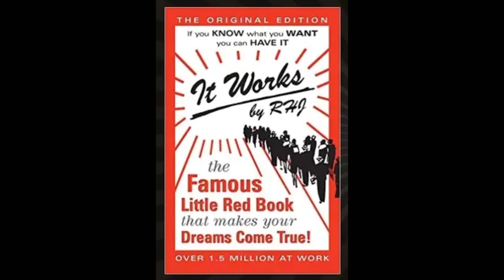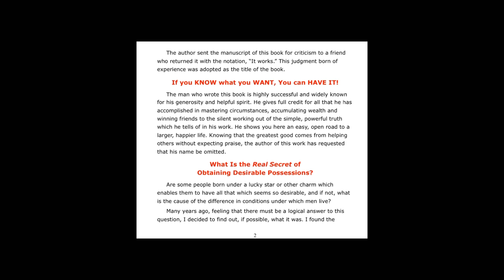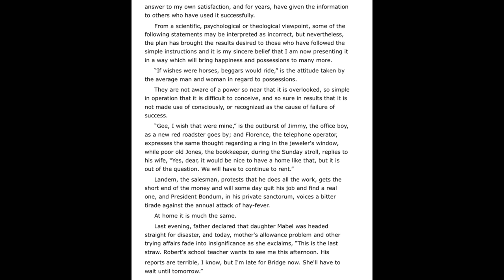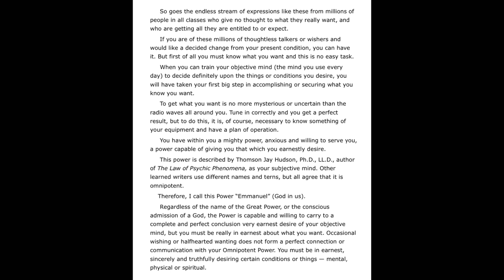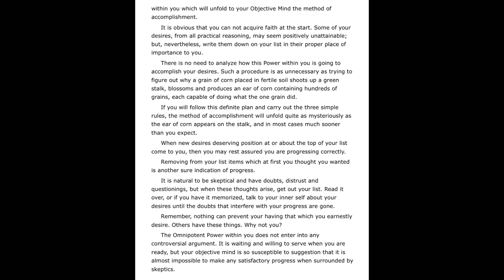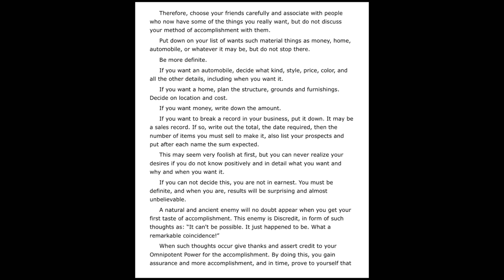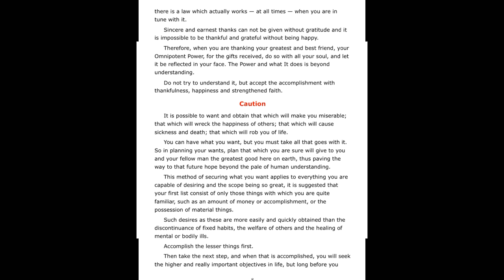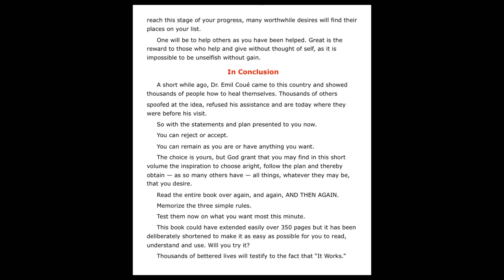It Works! RHJ (1926) audiobook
This powerful little volume contains the simple three step plan for executing your every desire!
Read by Bobby Stein @Motiv8dmindset